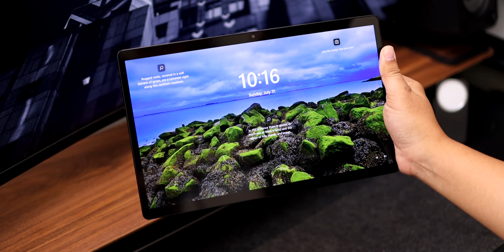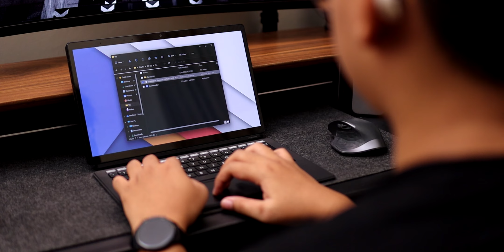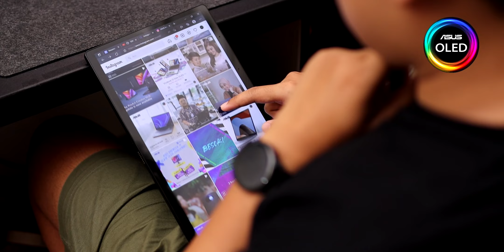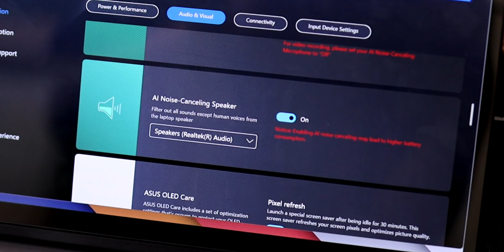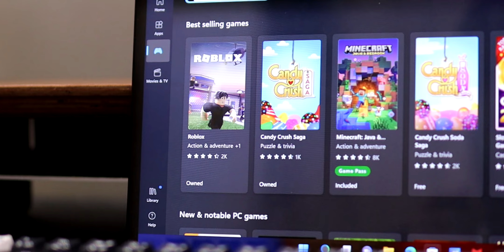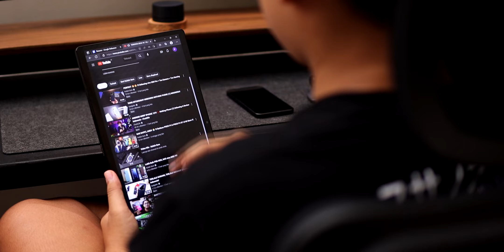MURAH !! 8 Jutaan Dapet Laptop 2in1 dari ASUS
ASUS Vivobook 13 Slate OLED (T3300) jadi laptop rasa tablet yang punya harga terjangkau. Dengan dibekali Intel®️ Pentium®️ Silver N6000 Processor, laptop ini udah cukup buat memenuhi berbagai kebutuhan ringan. Ditambah layar yang pake panel OLED dan sudah touchscreen menjadikannya enak dipake dalam mode apapun.

Jangan lupa pakai KODE 'ASUSKULSORE100K' untuk dapetin harga spesial